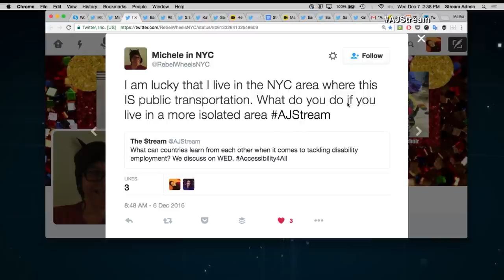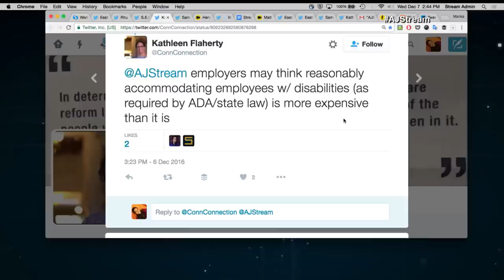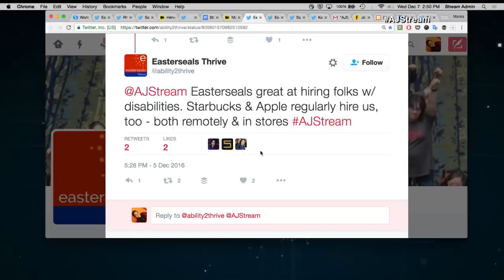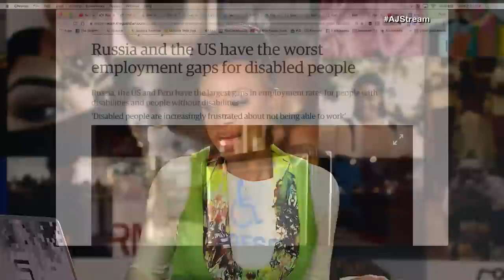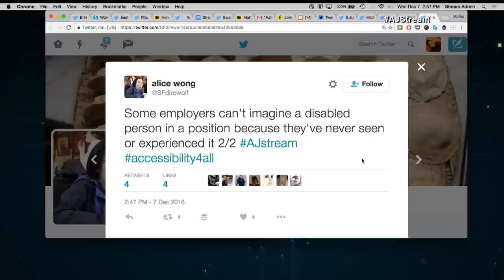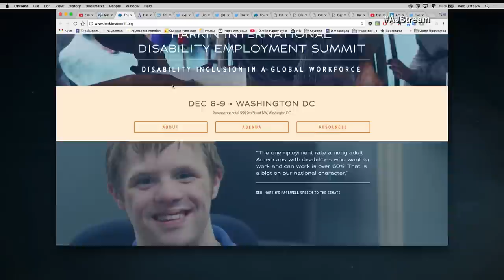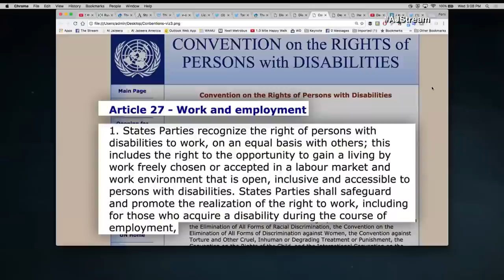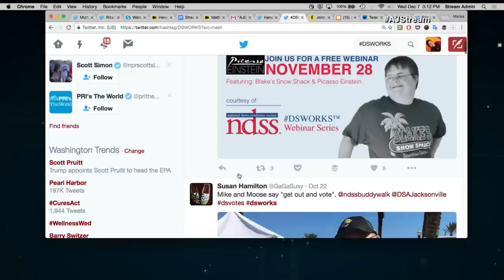Employment and disability - The Stream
On The Stream: The struggles people with disabilities face when it comes to finding employment.

Thumbnail: Edmilson Lourenco, 22, who has down-syndrome, prepares bread at the SENAI (Brazil's National Industrial Learning Service), where he works as a baker's assistant, in Sao Paulo on March 19, 2015. (REUTERS/NACHO DOCE)